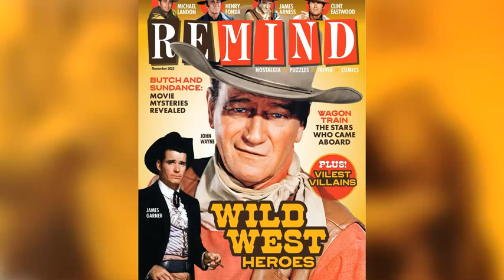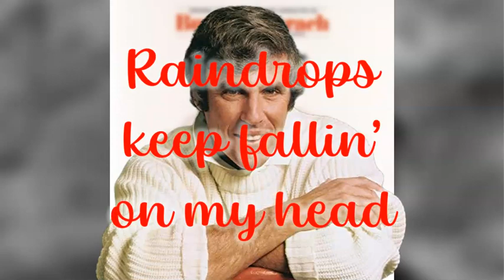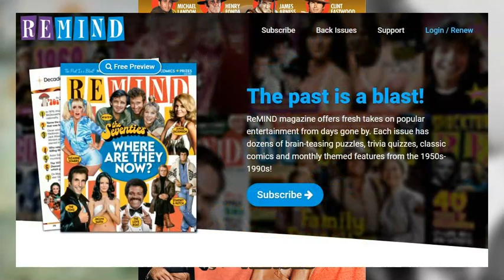Robert Redford HATED Everything About This Part of "Butch Cassidy and the Sundance Kid"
For the most part, "Butch Cassidy and the Sundance Kid" was a movie that Robert Redford enjoyed making.  That said, there was one element of the film that Redford really did not like.  Watch this video to find out exactly what that ONE THING was!

LIVE STREAM CONTEST RULES:
2. Not every live stream will have a contest.  Some will.  Some won't.
3. Everyone can participate.  Other than being on hand to enter the drawing, nothing else is required.
4. Everyone has the same chance of winning.